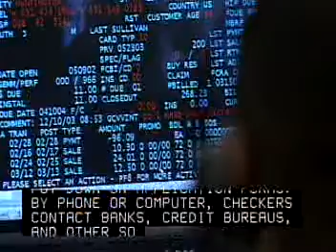TypeFocus Careers: Credit Authorizers Checkers and Clerks